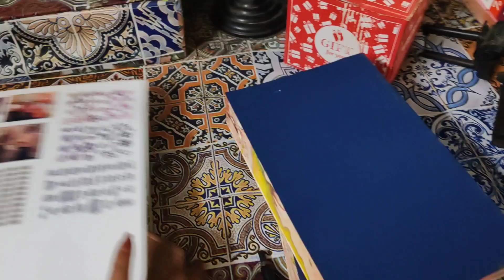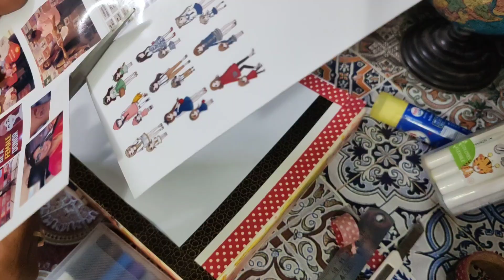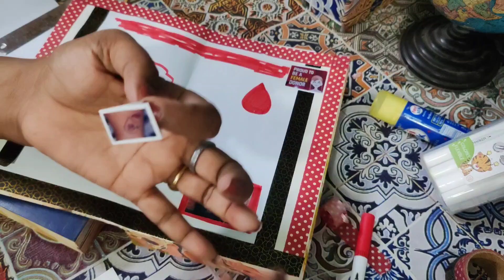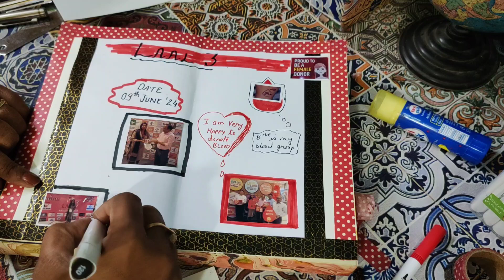Journal with me